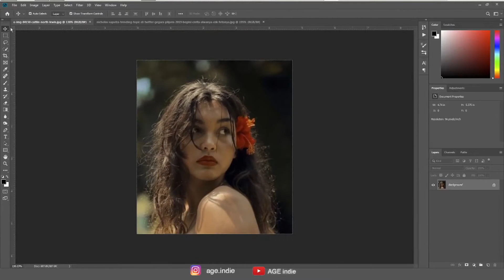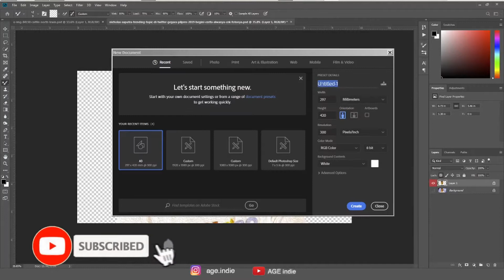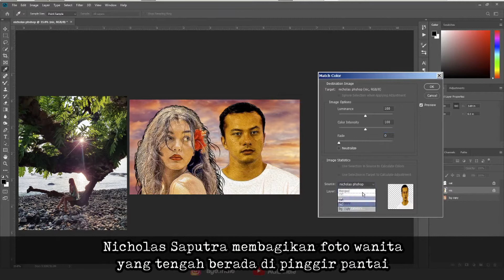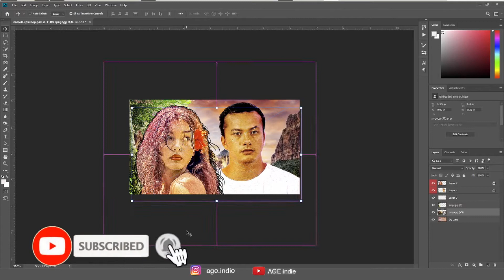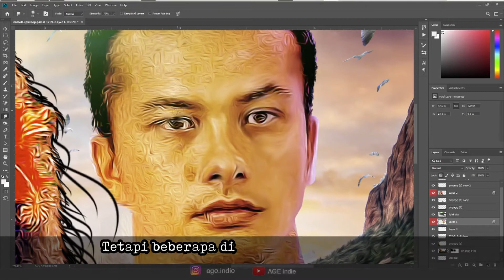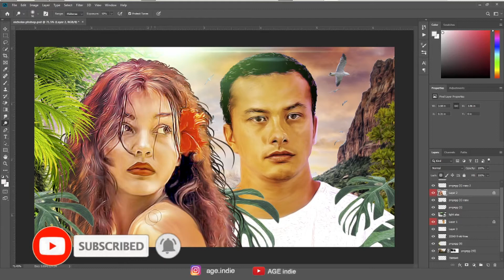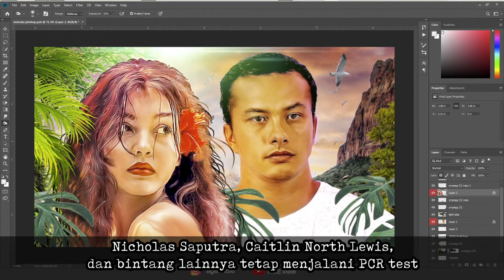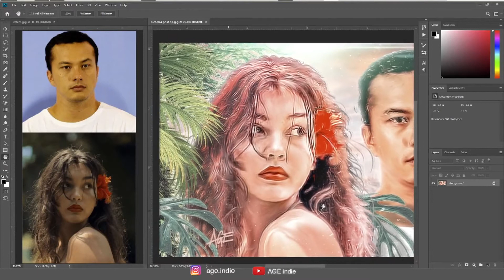Ada Apa Dengan Nicholas Saputra dan Caitlin North Lewis - illustrasi photoshop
Nicholas Saputra tiba-tiba membuat heboh warganet setelah memposting foto seorang wanita ke akun Instagram pribadinya @nicholassaputra. Wanita tersebut ternyata merupakan Caitlin North Lewis, aktris pendatang baru yang sempat digosipkan pacaran dengan Jefri Nichol.
Langsung saja, warganet mendeklariskan ‘Hari Patah Hati Nasional’ melihat unggahan Nicholas Saputra ini. Namun ternyata, Nicholas hanya terlibat proyek film bersama Caitlin North Lewis. Lantas seperti apa unggahan Nicholas Saputra yang berisi foto Caitlin North Lewis? check kisahnya di video ya

guys. ini lho aku bikinin gambar romantisnya mereka ya, check it out ya guys. untuk tutorial smudge painting detailnya cek link dibawah